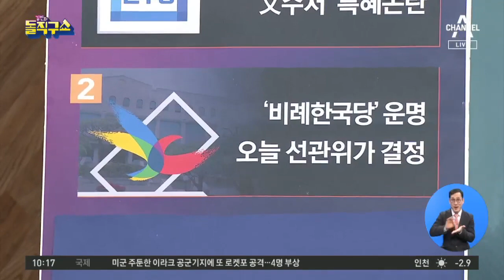‘비례자유한국당’ 허용될까…선관위서 결판 | 김진의 돌직구 쇼 394 회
심재철 ＂탄핵 거론 말고 지도부는 험지에 출마해야＂

2020년 1월 6일 정식 문을 연 돌직구쇼 독립채널에는 주제별 핫클립과 풀영상 다시보기 등 골라 보기 좋은 형태의 다양한 콘텐츠를 제공합니다. ‘채널A 김진의 돌직구쇼’ ☞구독☜ 부탁해요♥